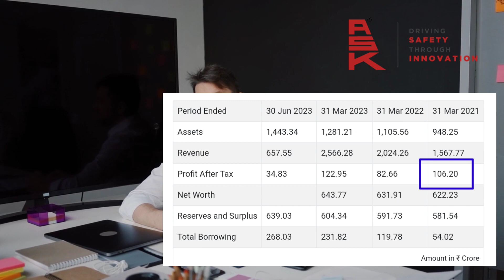ASK Automotive IPO Review | ASK Automotive IPO Analysis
ASK Automotive IPO Apply or Not ? |

ASK Automotive IPO Review